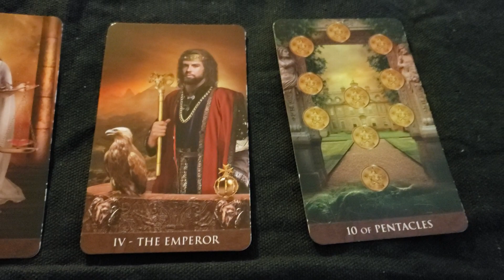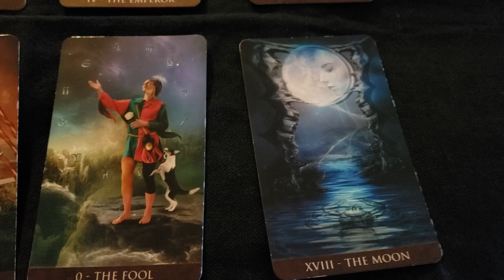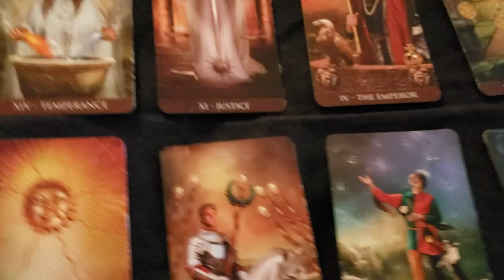Leo's, Sagittarius and Aries 9.20.2019☺😍😘